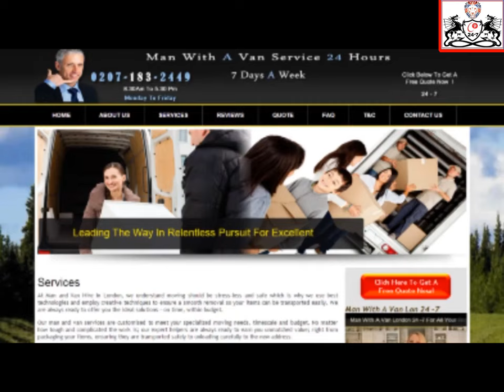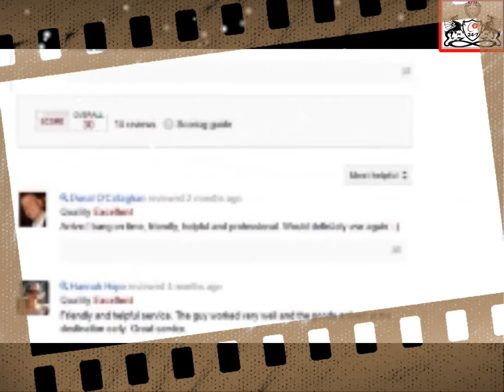Man With A Van 24 x 7, Rolling On UK Streets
For All your Moving Needs.

Man With A Van 24 x 7 Has Professional friendly staff that you can call and help will arrive.

Man With A Van will  help you plan Move which is safe and smooth.

At Man With A Van we  got it all You can choose from :

Packaging, moving, collection and delivery.

Man with the van Goes any distance Long or short is up to you.

At Man with the van 24 x 7 we our  top of the game so no more let downs no more delays.

Man with the van For office clearance The perfect choice you can bet Man with the van You'll be our fan.

Man with the van, 24 x 7 Helps you safely move, just let us drive.

24 x 7 Make that call and help will arrive